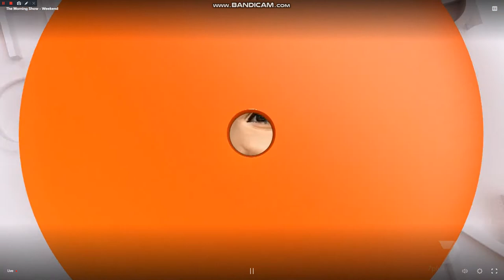The morning show weekend Closer 2/10/22